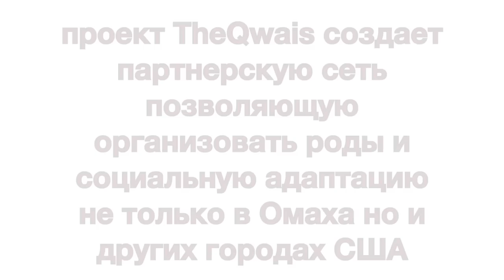аукцион недвижимости в США - дом от $10.000